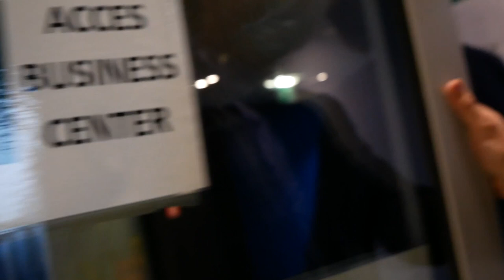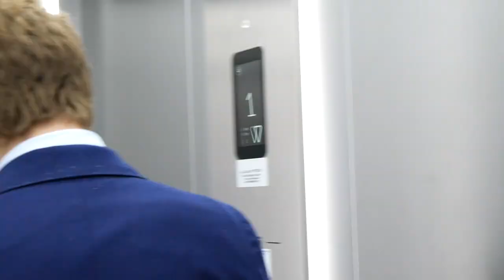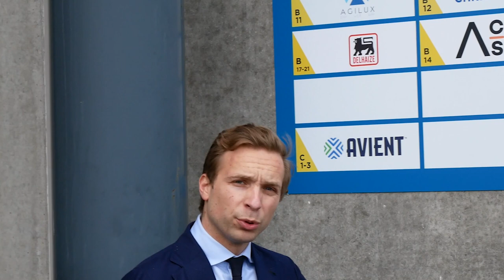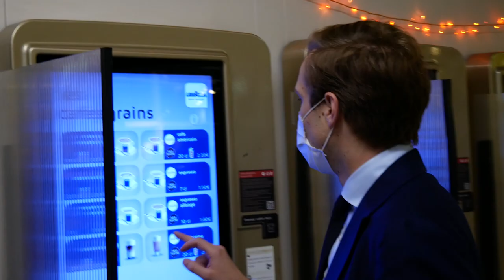Je m'invite chez AVIENT CORP. au Luxembourg I Antoine VALENTIN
✊🇫🇷 Comme évoqué la semaine dernière, je me suis rendu au siège luxembourgeois d'AVIENT CORP pour enfin obtenir des réponses à mes nombreuses sollicitations. J'ai été accompagné par Alexandre Allegret-Pilot, merci à lui de partager ce combat !

Une journée éprouvante, 🚗 1 600 km de route, pour découvrir les bureaux de la multinationale dans les combles d'un centre commercial.

Merci infiniment de votre soutien massif, n'oubliez pas de signer la pétition et de partager au maximum cette deuxième vidéo !✊📺